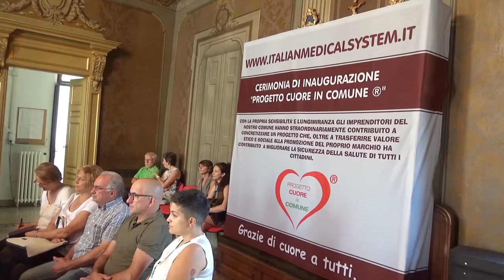Rivarolo Canavese - Inaugurato il il primo punto DAE della Città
Rivarolo Canavese - Inaugurato il il primo punto DAE della Città del "Progetto Cuore in Comune"